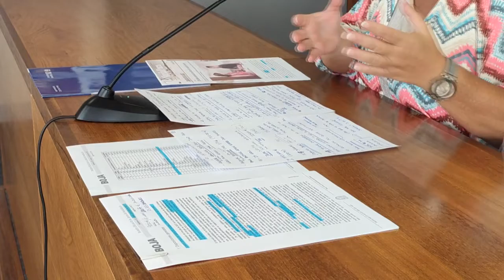CHICLANA | EL PP SE HACE ECO DE LAS NECESIDADES DE LOS VECINOS DE EL MARQUESADO